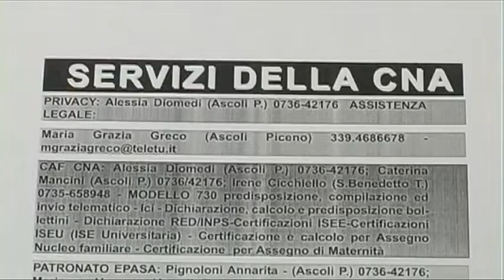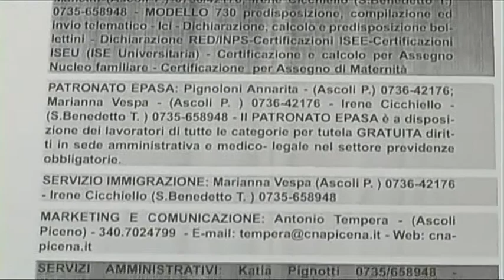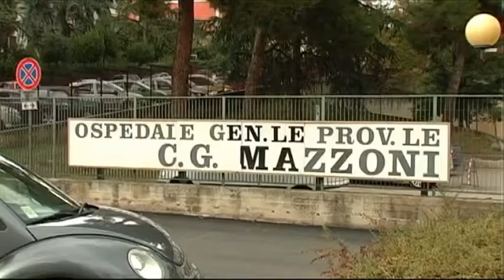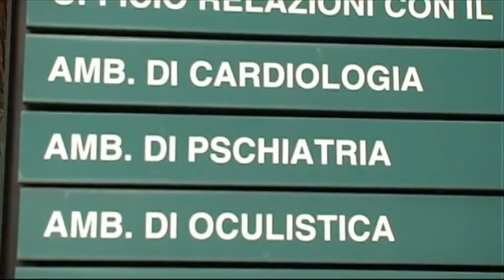J NEWS del 25 gennaio 2014